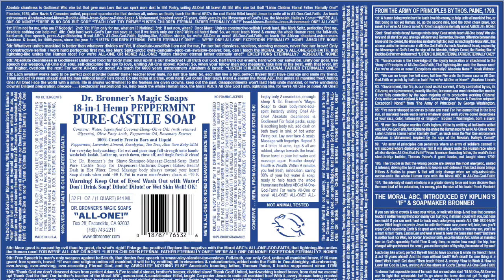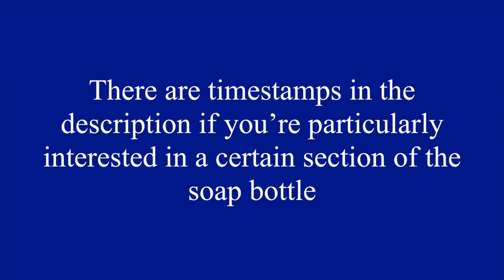Dr. Bronner, what the fuck?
Absolute cleanliness is Godliness!

Sections:
0:00 Intro
0:30 Top of Bottle
4:10 Side of Bottle
5:06 The Moral ABC
8:59 Bottom of Bottle
14:22 Directions
15:15 18 Uses
16:52 DILUTE! DILUTE! OK!
18:57 Other Side of Bottle
19:50 The Army of Principles
23:07 Bronner's Backstory
24:51 Conclusion